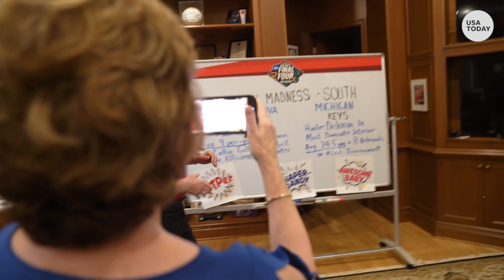Dick Vitale: Recovering from cancer, signature voice is coming back | USA TODAY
Dick Vitale, an analyst for more than four decades on ESPN, begins to get his voice back as he recovers from cancer and recent vocal cord surgery.

At his southern Florida home, Vitale can't shut off his play-calling despite sitting out March Madness. He's in the recovery stages of a seven-month cancer fight, cleared to use his signature voice just a week earlier after a “fricken brutal” several months of resting his vocal cords and communicating only via text or with a dry-erase white board.

"For three months, I felt trapped. I was sobbing when I got my voice back," Vitale tells USA TODAY Sports, his speech less animated and throat still tender from vocal cord surgery. "I love talking with people more than anything in life. And if I can’t communicate, I become so depressed."

"This is for those that are in my club of CANCER PATIENTS fighting the journey to beat this disease," Vitale tweets last week. "Yes the scans, bloodwork,blood counts. chemo treatments, NEUPOGEN shots that cause intense pain wear on us but Remember as my buddy Jimmy V said, 'Don't Give Up - DON'T EVER GIVE UP."